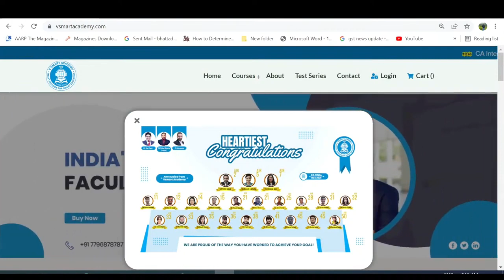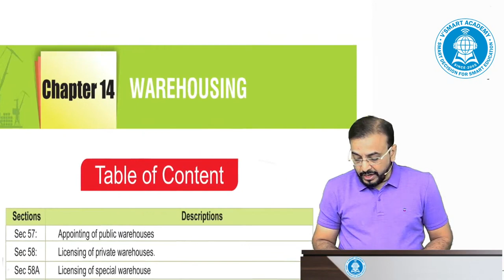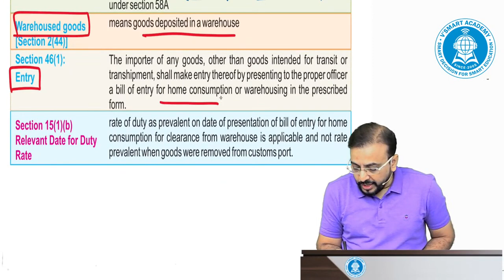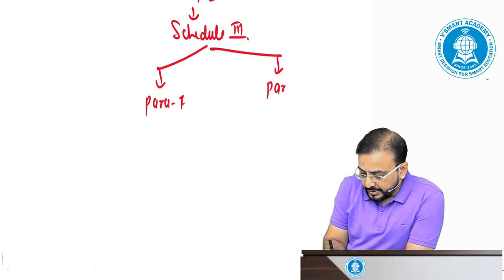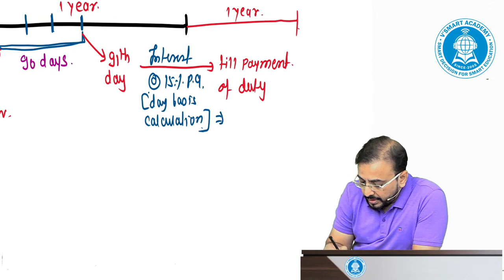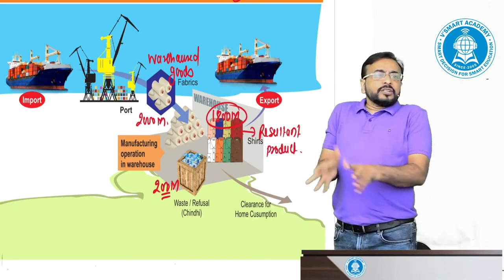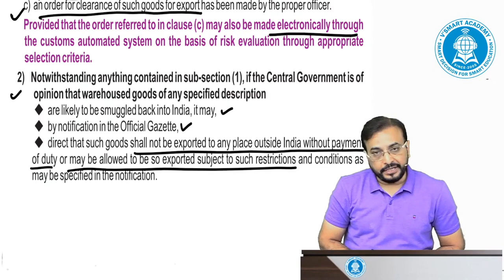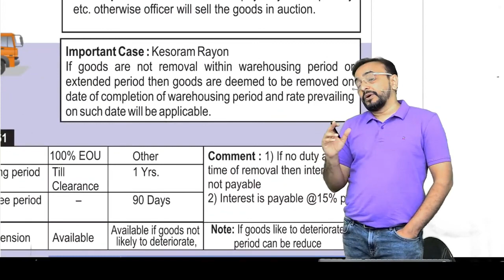Lect 03 | IDT Amendment (WAREHOUSING) CA/CS/CMA FINAL | May/June 22 Attempt | CA Vishal Bhattad